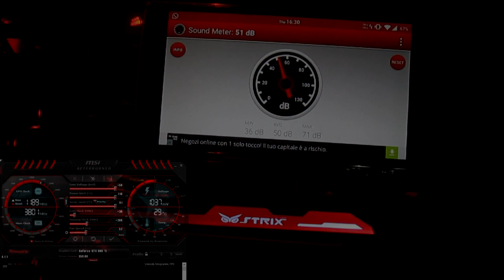ASUS STRIX GTX 980 Ti Fan Decibel Meter